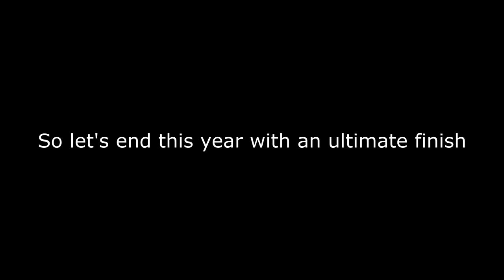2021 ULTIMATE FINISH | Demon Slayer [END OF THE YEAR EDIT]